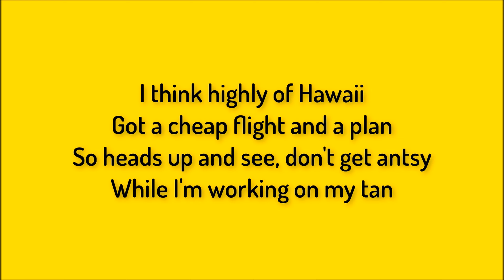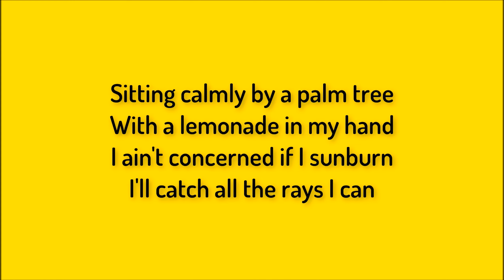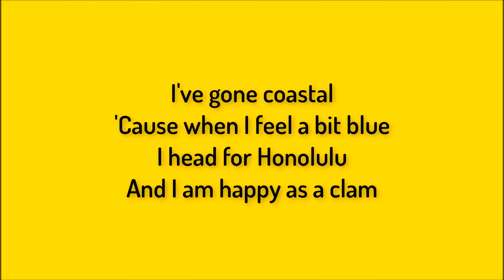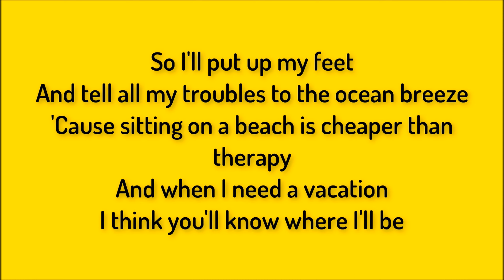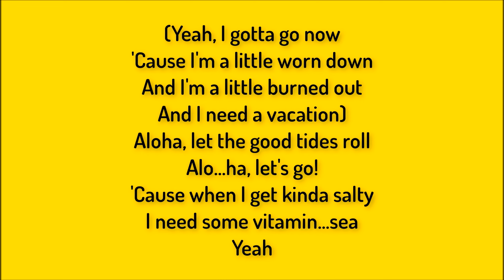Owl City - Vitamin Sea (Karaoke Version)